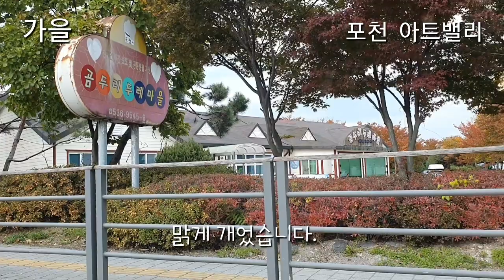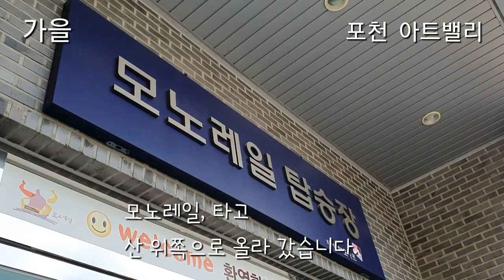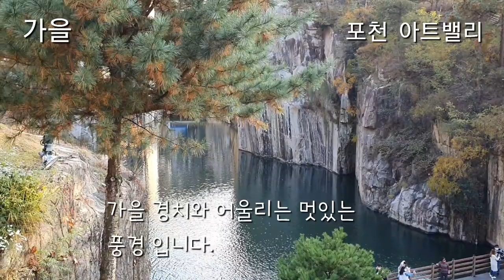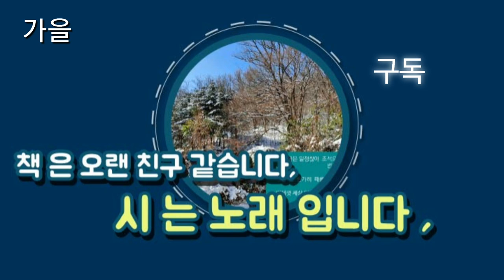아트밸리 가을 풍경/가을 단풍🍁/포천-아트밸리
@포천 아트밸리-채석장 이었던 곳을
 개발한 포천 신북면에 위치한 복합문화공간 입니다.🍁